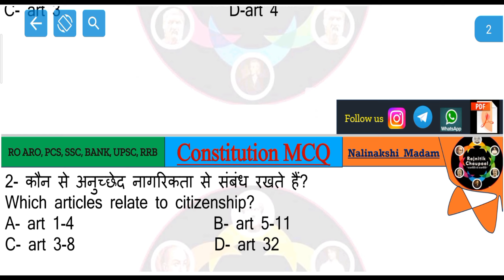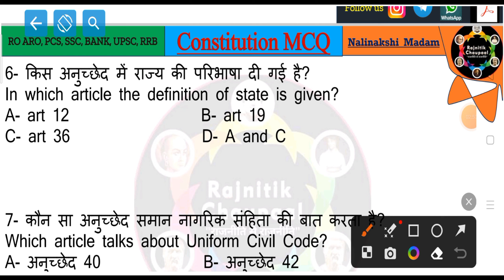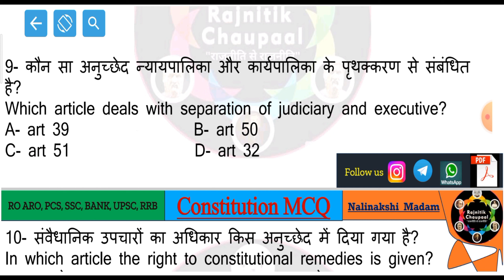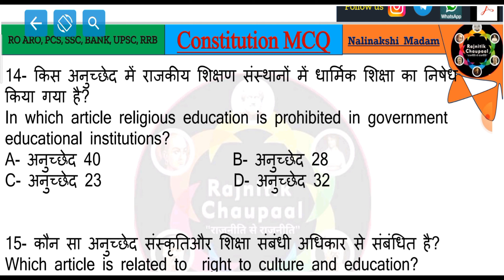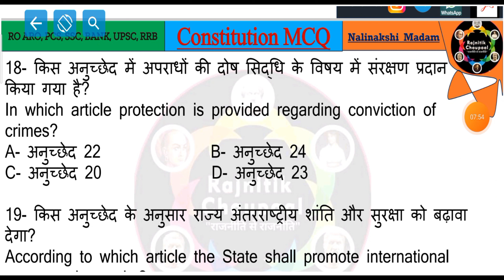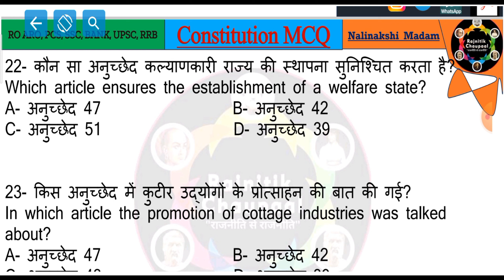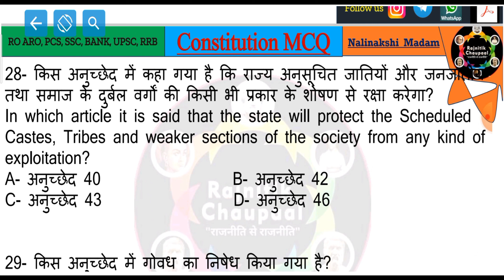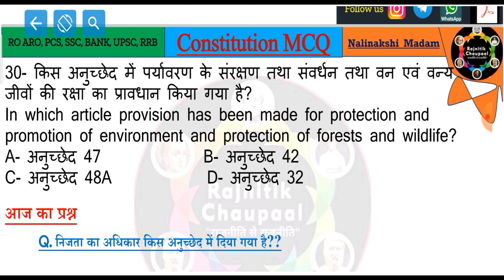ARTICLE 1 TO 51A MCQ | Polity Practice Set for Ro Aro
अब आप हमें व्हाट्सएप चैनल पर भी फॉलो कर सकते हैं

indian polity
Article mcq for competitive exams
I Articles mcq
Article 1 to 51
Article 1 to 51A mcq
Polity practice set for ro aro
uppsc ro aro polity
Ro Aro Polity Mcq
uppsc ro aro polity important questions
up pcs polity questions
uppcs polity previous year questions

ro/aro mock test rwa

achha uppcs polity questio
npolity pyq for ro aro
uppcs polity question
polity for uppsc ro aro
polity questions for ro aro
polity mcq for ro aro
up aro indian polity
ro aro polity questions